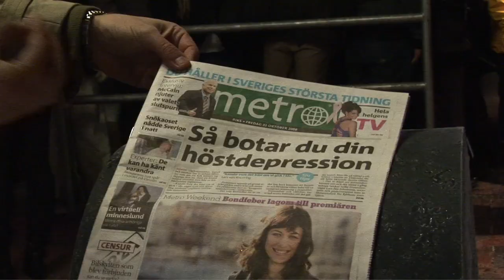Randy Evaluates Sweden (trailer)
Randy, a musician from Brooklyn, ends up in Swedish small town Borlänge where he tries to figure out what kind of people the Swedes are.